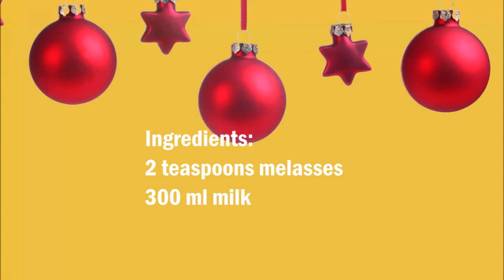Hot Milk with molasses , 熱牛奶與 糖蜜 (rè niú nǎi yǔ táng mì) นมร้อนกับกากน้ำตาล , (nomronkapkaknamtan)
English :
2 teaspoons melasses
300 ml milk

Put the milk in a saucepan and let it warm, foaming the milk with a milk frother.

Pour the molasses in the glass and pour in the hot milk. Finally, add a spoon ful scoop of milk foam to the milk and decorate with a little molasses.

中文：
2茶匙糖蜜
300毫升牛奶

將牛奶放入平底鍋中，讓它溫暖，用奶泡奶。

將糖蜜倒入玻璃杯中，倒入熱牛奶中。最後，在牛奶中加入一勺一勺牛奶泡沫，然後用一點糖蜜裝飾。